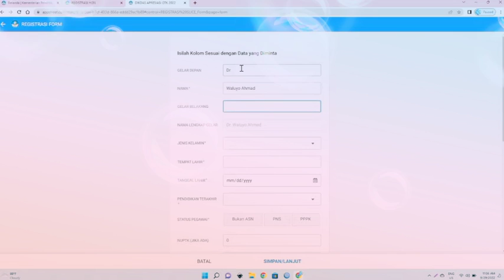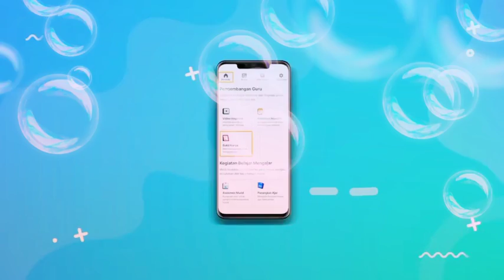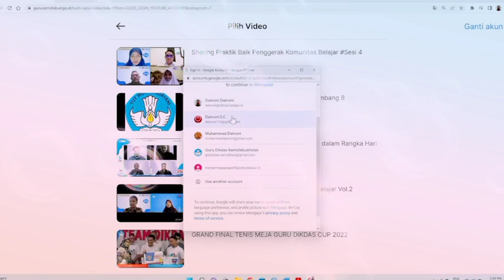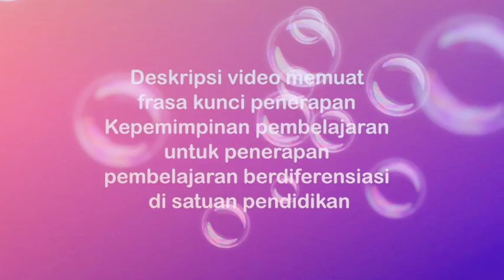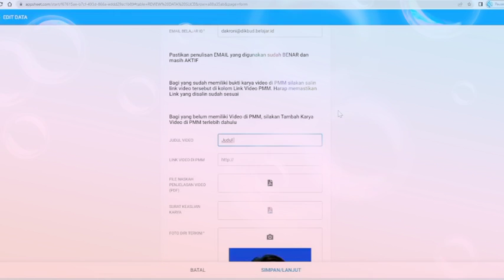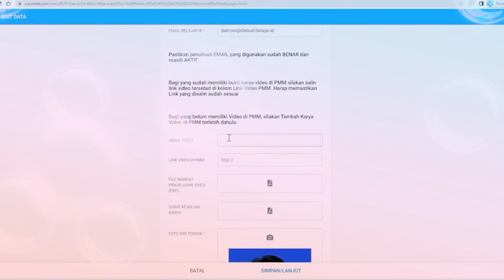Yuk Ikutan GTK Inspiratif 2022